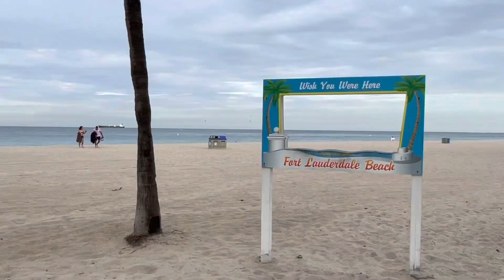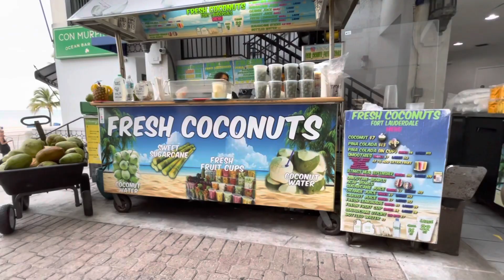Fin de semana en la Playa@Florida